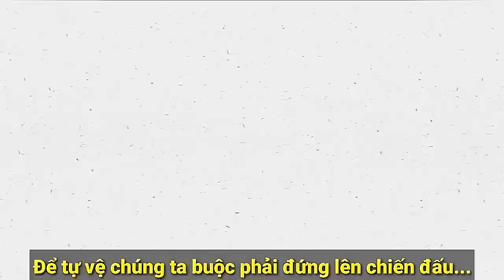Những chiến thuật PVP độc đáo nhất trong 2B2T | Minecraft server không luật lệ # Tập8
🔥Server 2b2tpe.org lấy ý tưởng từ 2b2tpc là 1 trong những máy chủ vô chính phủ lâu đời nhất. Tại đây bạn tự do làm những gì mình thích mà không bị ai cấm cản "kể cả hack"
🔥Mình sẽ làm 1 series về server này mong mọi người ủng hộ!
🔥Tập 8 : Những chiến thuật PVP độc đáo nhất trong 2b2t